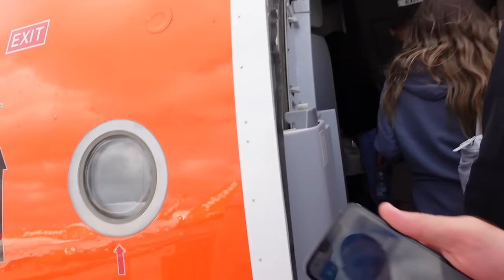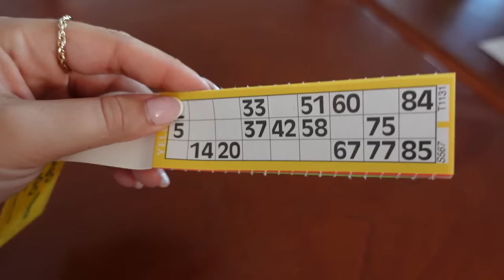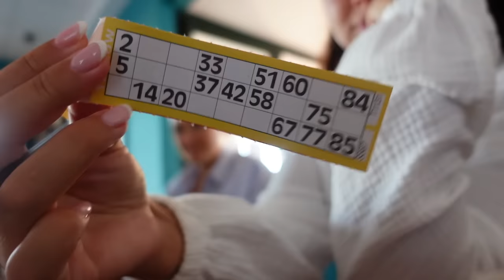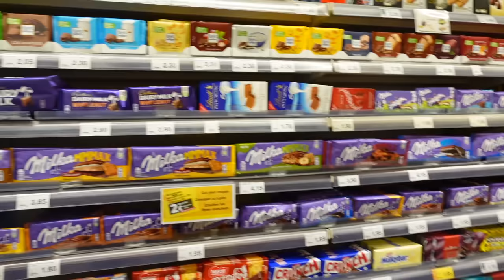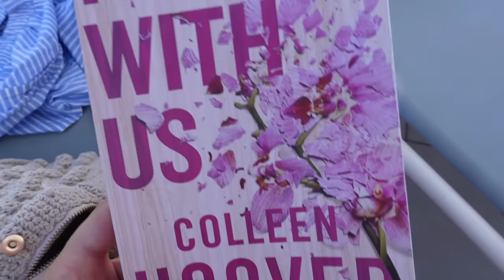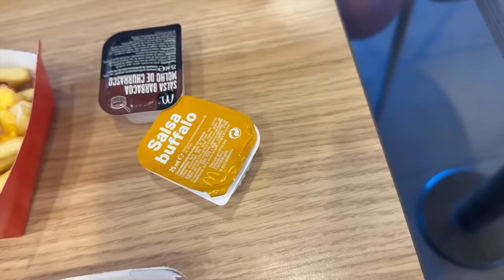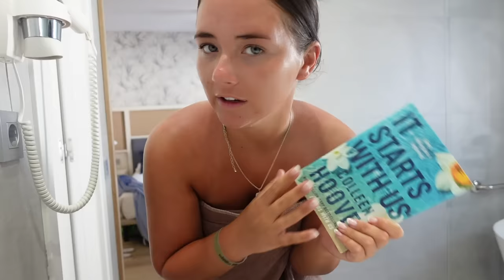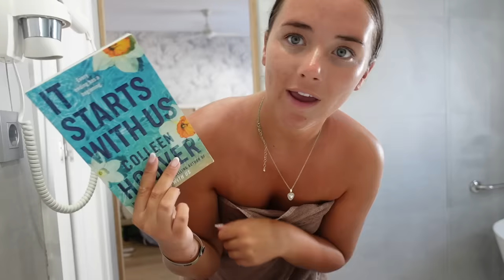COME TO FUERTVENTURA WITH US | FAMILY HOLIDAY VLOG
Emily xo